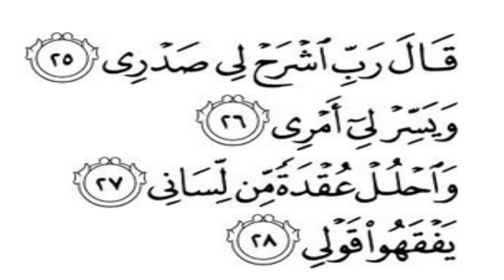Ehsas e kamtari ka Ilaj